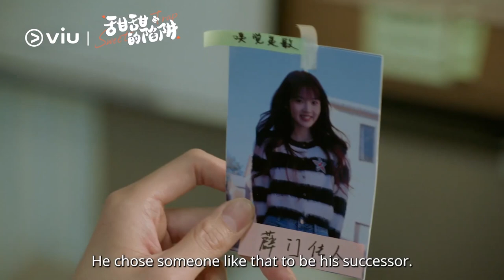Sweet Trap Chinese Trailer (2024) Xie Bin Bin, Zhang Miao Yi